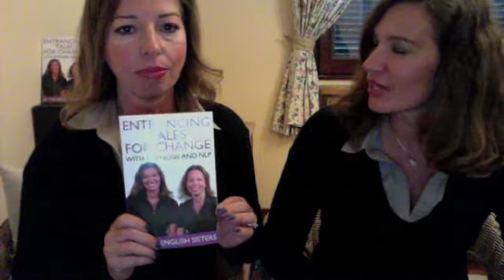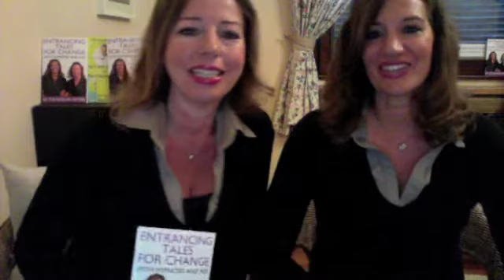The English Sisters Hypnosis and NLP - Judgements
AUTHORS of ENTRANCING TALES FOR CHANGE with Hypnosis and NLP